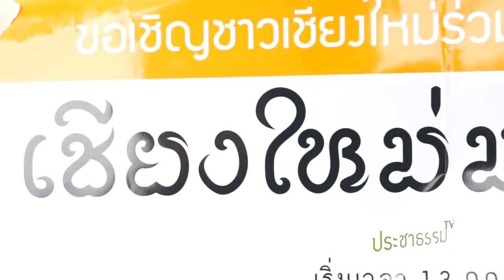ชม.พร้อมจัดการตนเองส่ง 12,000 รายชื่อหนุนร่างพ.ร.บ.เชียงใหม่มหานคร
เมื่อวันที่ 26ต.ค. 2556 ภาคีขับเคลื่อนเชียงใหม่จัดการตนเองยื่นร่างพระราชบัญญัติระเบียบบริหารราชการเชียงใหม่มหานคร พ.ศ..ต่อนายวิสุทธิ์  ไชยณรุณรองประธานสภาผู้แทนราษฎรคนที่2 ณ ลานอนุสาวรีย์สามกษัตริย์จังหวัดเชียงใหม่

นับเนื่องจากภาคีขับเคลื่อนเชียงใหม่จัดการตนเองและประชาชนได้ร่วมผลักดันร่างพระราชบัญญัติระเบียบบริหารราชการเชียงใหม่มหานครขึ้นโดยมีการล่ารายชื่อได้กว่า 12,000 รายชื่อตามกฎหมายเพื่อยื่นเสนอต่อสภาผู้แทนราษฎรในการพิจารณาทั้งนี้มุ่งหวังให้เกิดการกระจายอำนาจสู่ท้องถิ่นและให้อำนาจจังหวัดจัดการตนเอง

 อ่านรายละเอียดของข่าว